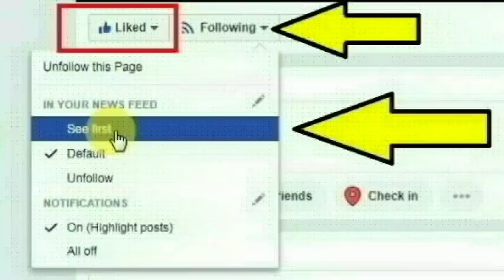நாகை தரங்கம்பாடி தாலுகா எரவாஞ்சேரி கிராமத்தை சேர்ந்த கொத்தனார் மாதவன் செய்ததை பாருங்க | Naagai